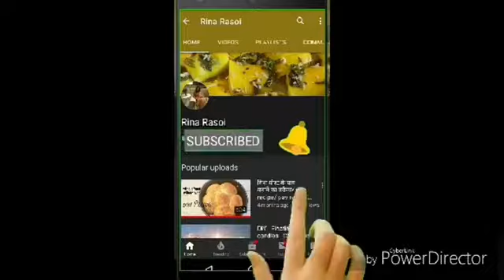How to make tasty butter